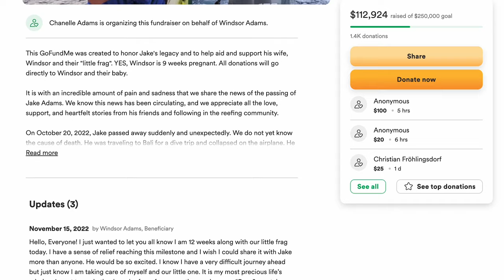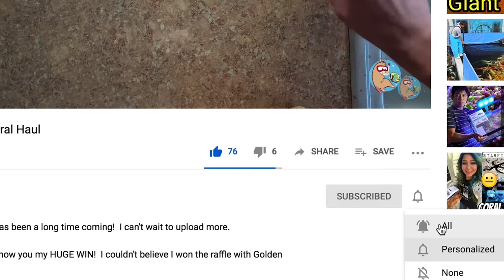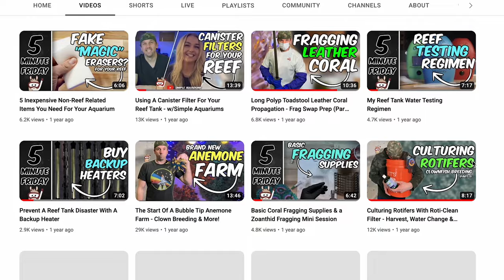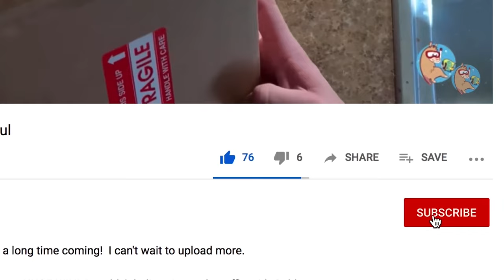Taking Down the Pico Reef Tank & Setting Up New Nano Saltwater Aquarium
Phase 1 of my aquarium studio is underway.  Today I take down the pico aquarium and set up a new nano aquarium for my baby clownfish!

Finally, I have begun the remodel of my aquarium studio.  Currently, I have 7 tanks and I'd like to get that down to 3.  One of those is the brand new reef tank I've had on my basement floor for a solid 8 months...lol.  I should be able to get through it all it 4-5 phases.